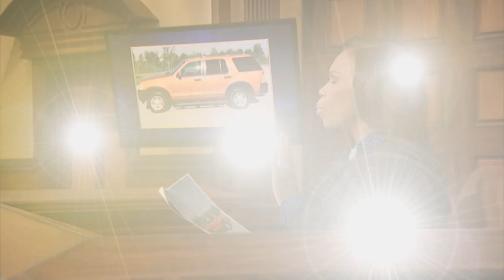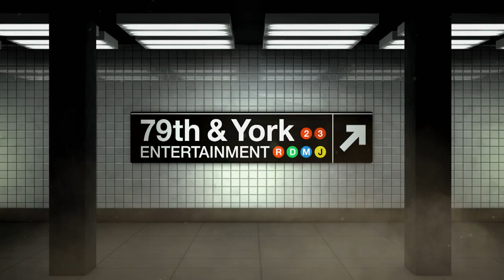Woman's Family Took Man In And Feels Betrayed (Full Episode) | Paternity Court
Patterson v. Rothwell: Her parents took him in and she became pregnant. Now the Cincinnati, OH family come to court furious that the man who they sheltered is denying paternity of their daughter's child